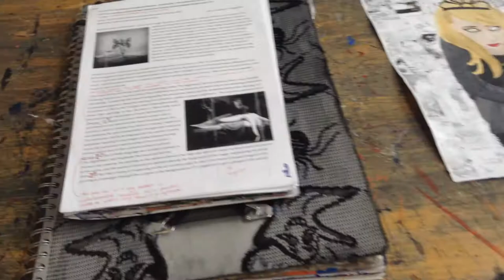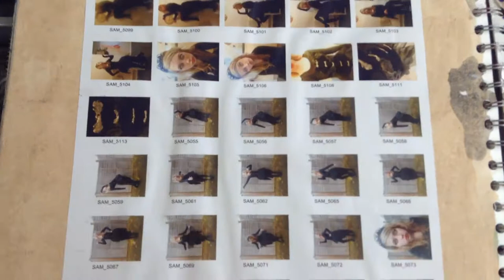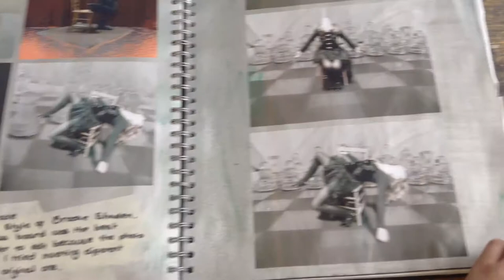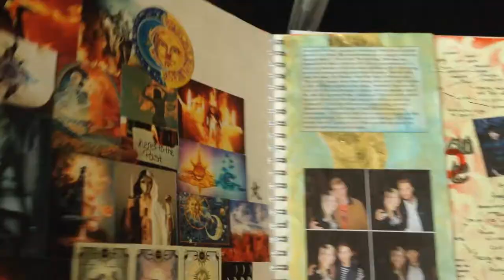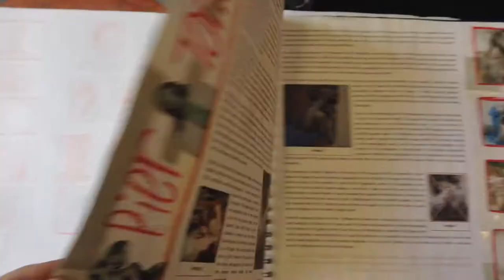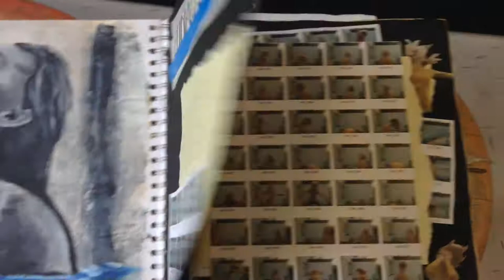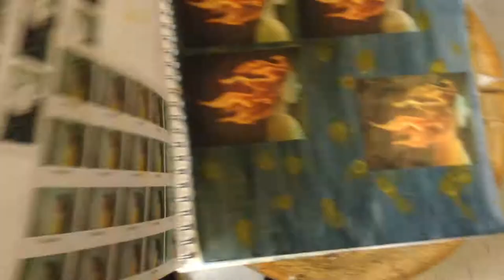A2 Art Sketchbooks & Portfolio (AmberAtlantis)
A tour of my A2 art moderation setup (portfolio) and sketchbooks! Sorry if I show things too quickly - feel free to pause the video if you want to look at things for longer!